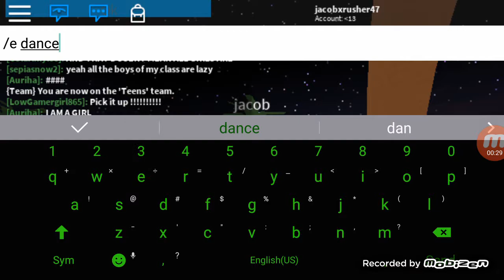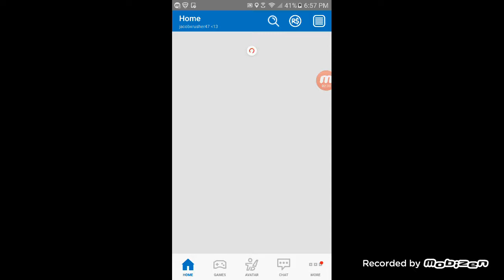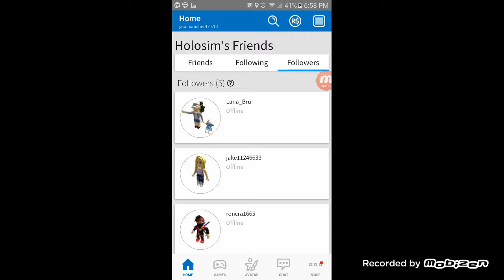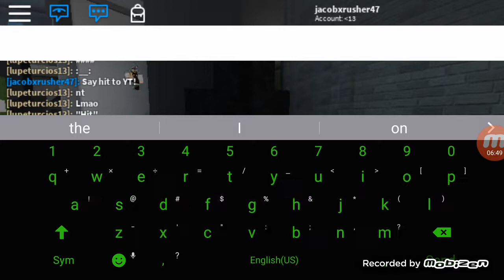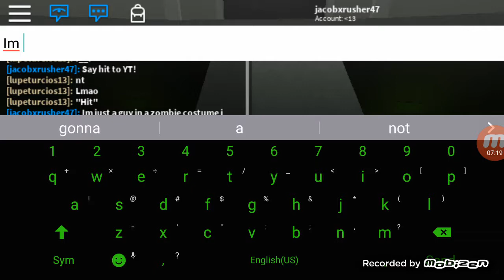Some more roblox